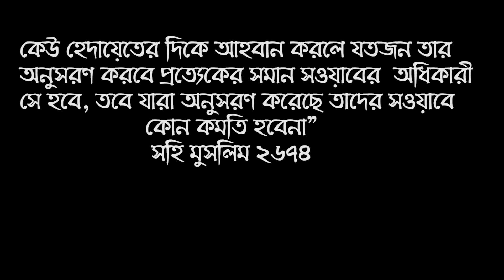জীবনের বেশিভাগ নামাজ কাজা হলে কি করবেন? || জীবনের সব কাজা নামাজ কিভাবে পড়বেন?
বালেগ হওয়ার কয়েক বছর পর থেকে নামাজ শুরু করেছি । এত দিন যে নামাজ পড়ি নাই সেগুলু কি উমরি কাজা আদাই করে দিতে হবে? বক্তা - শায়খ ক্বারী মাওলানা শিহাব উদ্দিন ইসলামী হাফেজাহুল্লাহ . Islamic New Waz Bangla 2022 about I started praying a few years after puberty. Do you have to pay Umri Qaza for those who have not prayed for so long? It is important for everyone to know ! Shaykh Dr Kary Moulana Shehab Uddin Islami

দ্বীন না বুঝার কারণে কয়েক বছর নামাজ রোজা আদায় করা হয় নি এখন কি করণীয় ইসলাম কি বলে এগুলি কি কাজা আদায় করতেই হবে ?

* ANTI-PIRACY WARNING *